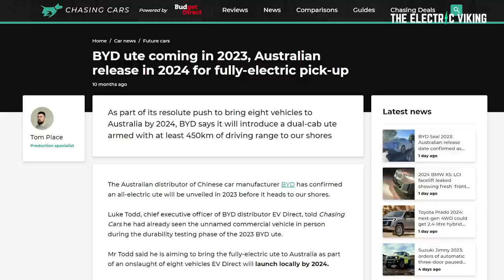BYD's electric pick up truck will NOT be what many are saying